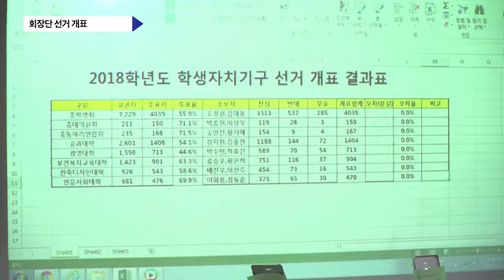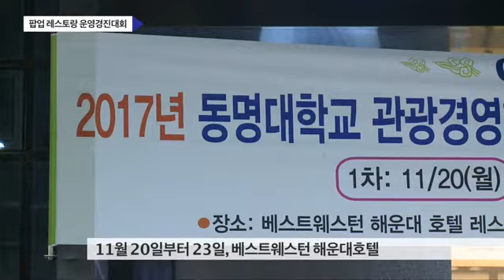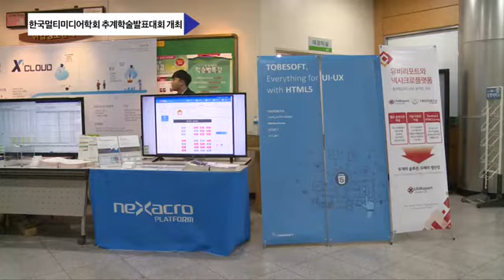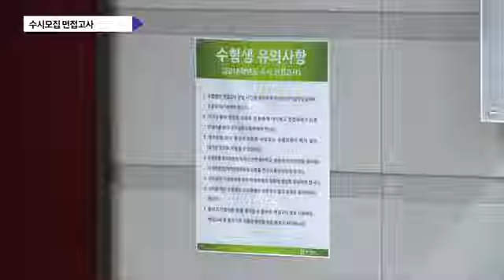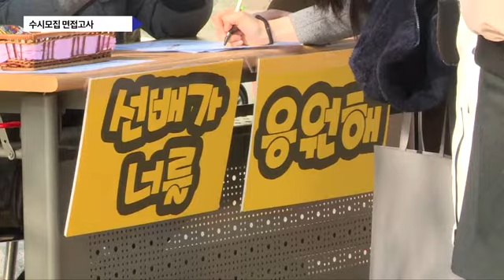20171207 TU 뉴스 74회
20171207 TU 뉴스 74회